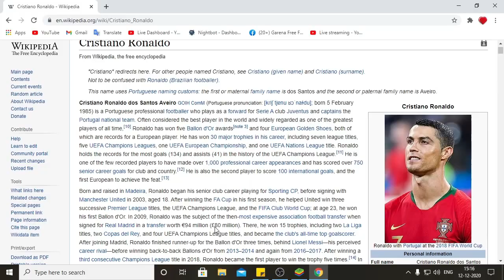FREE FIRE Most Expensive UPDATE With Cristiano Ronaldo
1 Like = 1 Love